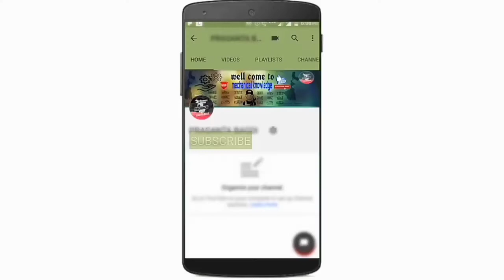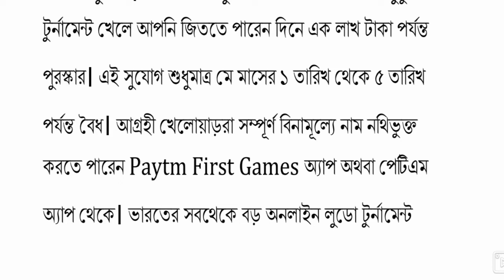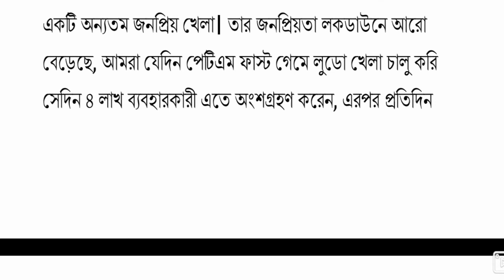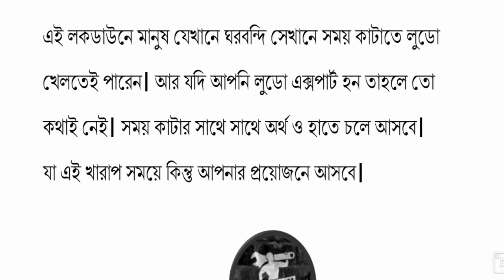Bengali.পেটিএমে ‘লুডো লাখপতি’ নামে লুডু টুর্নামেন্ট.You can win up to one lakh rupees.Mechanical k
Paytm তাদের প্ল্যাটফর্মে প্রথমবার নিয়ে এল গেম খেলে টাকা জেতার সুযোগ। পেটিএম এ ‘লুডো লাখপতি’ নামে একটি লুডু টুর্নামেন্ট খেলে আপনি জিততে পারেন দিনে এক লাখ টাকা পর্যন্ত পুরস্কার। এই সুযোগ শুধুমাত্র মে মাসের ১ তারিখ থেকে ৫ তারিখ পর্যন্ত বৈধ। আগ্রহী খেলোয়াড়রা সম্পূর্ণ বিনামূল্যে নাম নথিভুক্ত করতে পারেন Paytm First Games অ্যাপ অথবা পেটিএম অ্যাপ থেকে। ভারতের সবথেকে বড় অনলাইন লুডো টুর্নামেন্ট অনুষ্ঠিত হতে চলেছে এটি